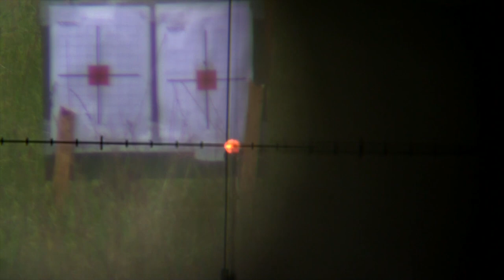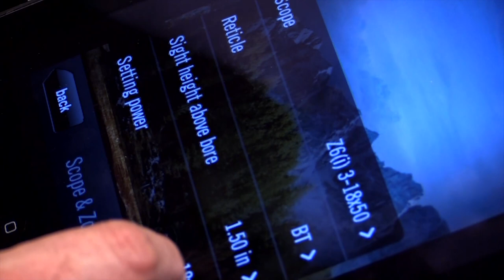Stalking Wild Fallow Deer for the Pot with ITV Game Chef Mike Robinson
In this new episode, follow Mike as he takes and talks you through every aspect of an exciting fallow deer stalk, from zeroing his rifle to training his young gundog.  There is plenty more foraging, harvesting, preparing and cooking to come in future episodes. You can also follow Mike and see what he is up to on his Facebook or follow him on Twitter @potkiln